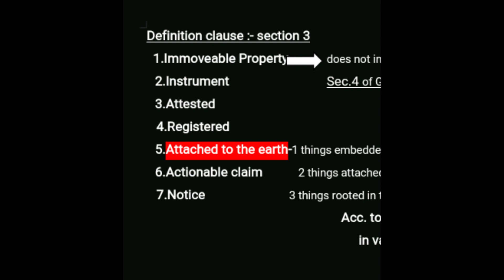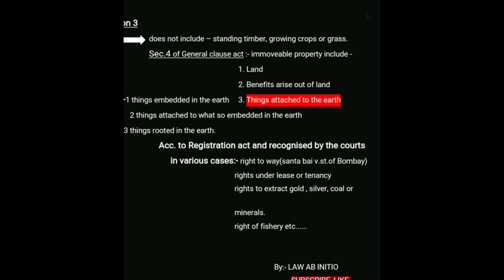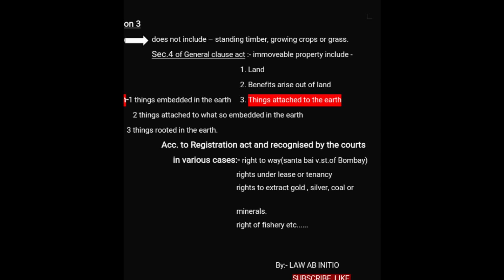Definition clause (Immoveable property), TRANSFER OF PROPERTY ACT,1882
COURSES AVAILABLE:  PCS-J   APO LL.B.  LL.M.   LAW OFFICER JOBS
SUBJECTS TO BE COVERED:
HINDU LAW
MUSLIM LAW
LOCAL LAWS